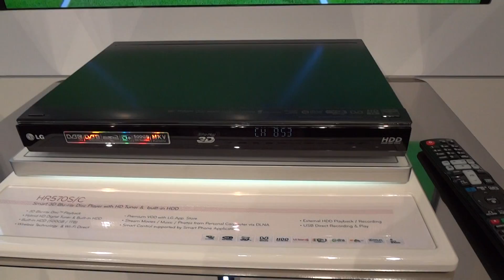Blu-ray também grava da TV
No estande da LG, demonstração de um player que também sintoniza as emissoras digitais.